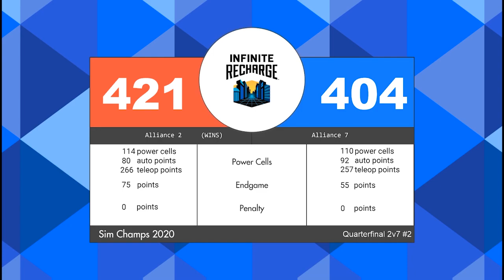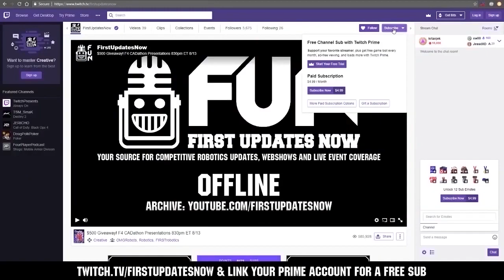Quarterfinal 3 2 FRC Sim Season 1 Championship